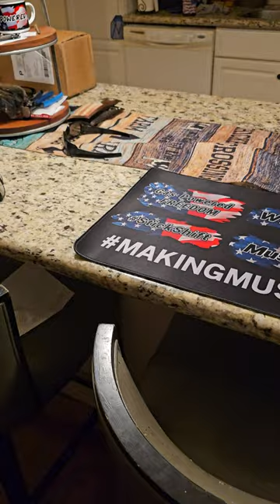Making Mustangs Great Again Computer Desk Pad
this thing turned out pretty good other then my spelling error lol the new ones will have the right spelling  💪👊🇺🇸🙌 I'm definitely gonna order some more and also do a few give aways coming up this summer stay tuned

12.75" x 33.75 mat